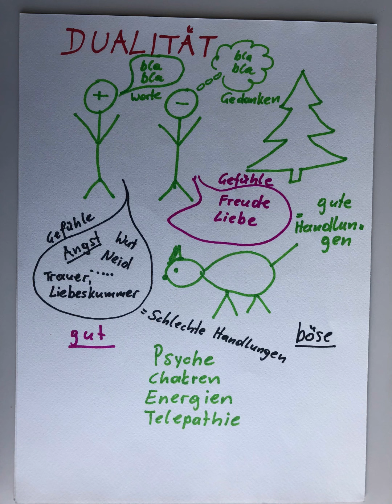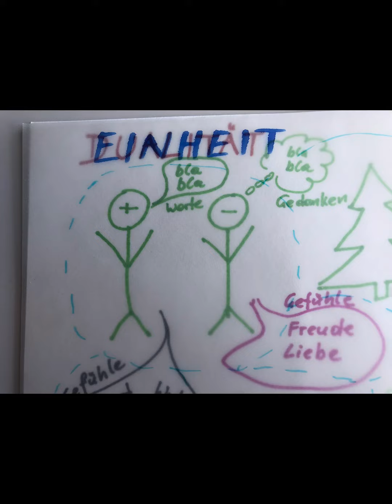Dualseelen - Verbindung von Dualität mit EINHEIT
In diesem Video geht es um Dualität und Einheit und was  Dualseelen damit zu tun haben

Komm in die kostenlose FB-Gruppe: Dualseele - Liebesbeziehung mit dem SEIN

Mehr über Dualseelen, die Reise zu deinem SEIN und eine Begleitung 1:1 findest du